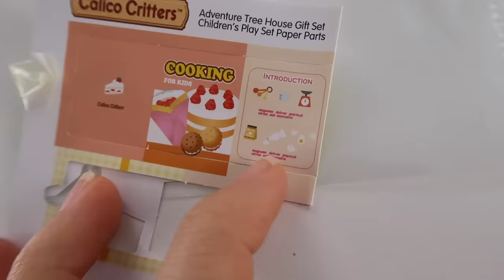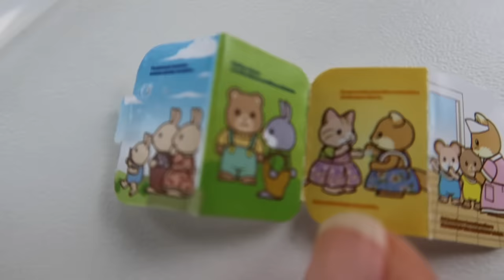MONTAMOS UMA CASA NA ÁRVORE!!!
PUPI E MARINA MONTARAM UMA CASA NA ÁRVORE!!! 😮🌳🏠
É um jogo de montar que elas compraram na viagem do Canadá! 🇨🇦 Nessa viagem, elas escolheram vários brinquedos legais para fazer vídeo para VOCÊS!!!😁
Esse jogo é da "Calico Critters." E ele vem com várias peças para você mobiliar a casa na árvore! 😋
Vem com 3 Personagens, que Pupi e Marina deram nomes: Emília (mãe), Cloe (filha) e Júnio (filho).
Elas criaram a casinha montando as peças de encaixar!🙉
Depois elas criaram uma História com os Personagens da Família para brincar!
Qual História você gostou mais? Deixa nos comentários!!
Se você está lendo isso, escreva nos comentários: "Quero mais vídeos de brinquedos!!!." 🤹‍♀️
E deixa nos comentários se você assiste aos vídeos com o seu papai e a sua mamãe!❤️

Bem-Vindo ao canal PUPI&MARINA! Aqui Roberta Pupi e Marina Inspira juntam forças para desafiar uma a outra em vídeos divertidos! Desafios, Trollagens, Viagens, Rotinas, Jogos, Abrindo brinquedos, brincadeiras e mais!!! Tenha certeza de que você está INSCRITO e a gente se vê no próximo vídeo!!!